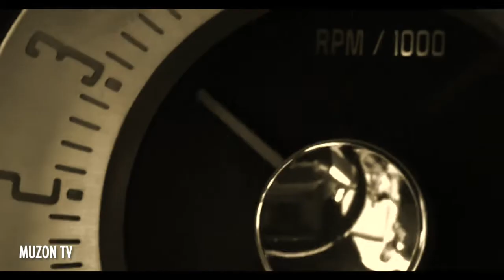Melecаnоs.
MUZON tv- это новинки на канале.
muzontv muzon музонтв музон тв